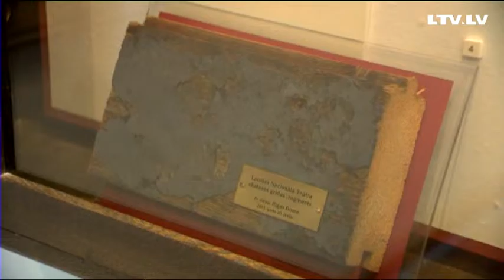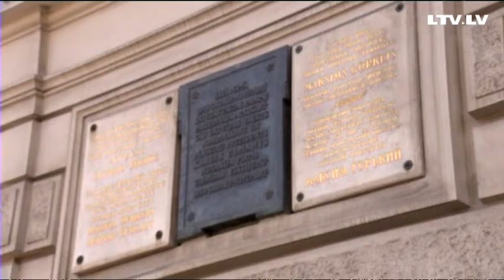Nacionālais teātris - vieta, kur "dzima" Latvija